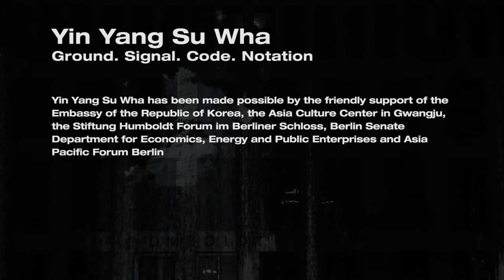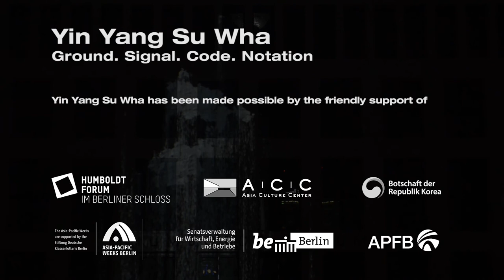YIN YANG SU WHA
In Yin Yang Su Wha (yin and yang, water and fire) the artist Chan Sook Choi explores the hidden energy currents at the Humboldt Forum within the Berlin Palace. The precise location of her work is the palace’s east façade: architect- Franco Stella, which the light of the rising sun first strikes. Based of the ancient Chinese theory of the universe, I Ching, Choi makes visible here the energy of yin and yang and the five elements (water, wood, fire, metal, earth). She translates their Qi with the help of the electromagnetic movement of 129,600 light particles (photons) in a digital algorithm and projects it onto the façade of the Humboldt Forum.